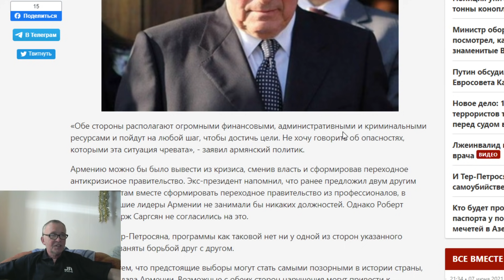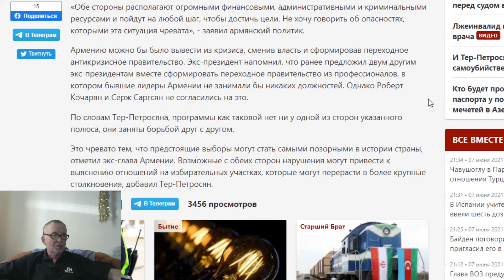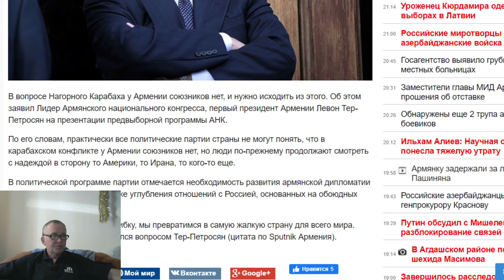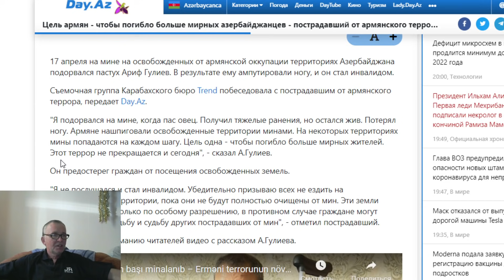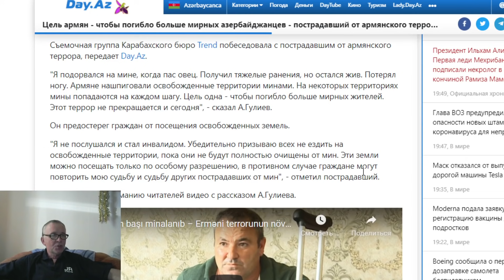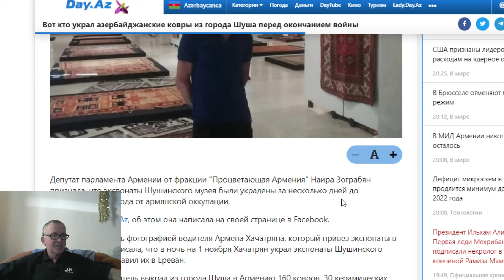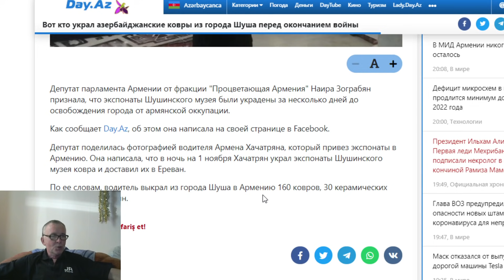«Превратимся в самую жалкую страну для всего мира»: Тер-Петросян Борьба между Пашиняном и Кочаряном